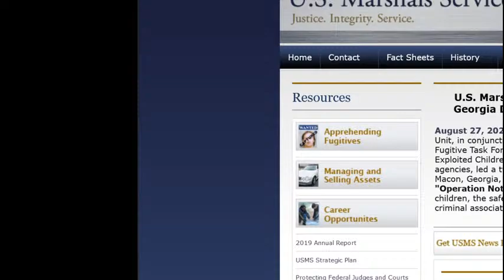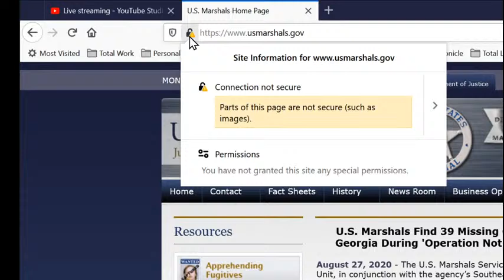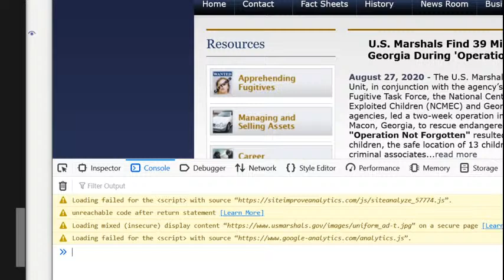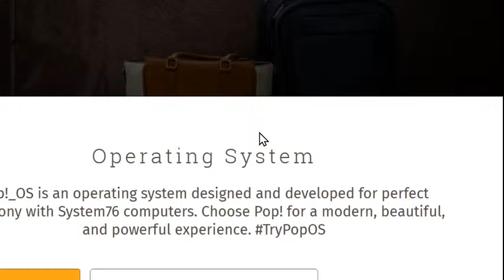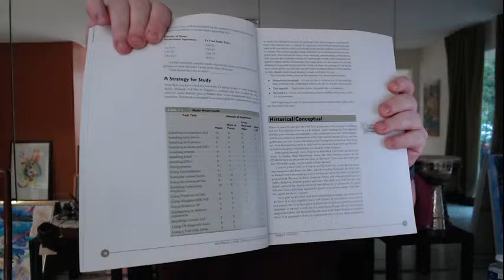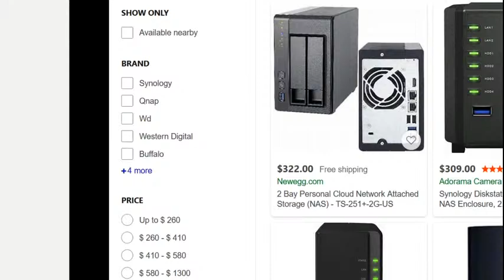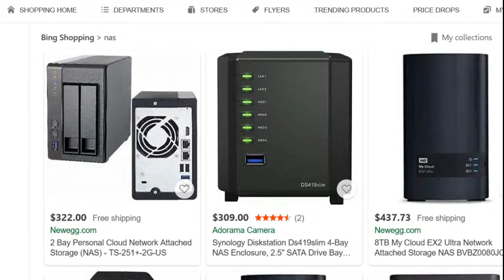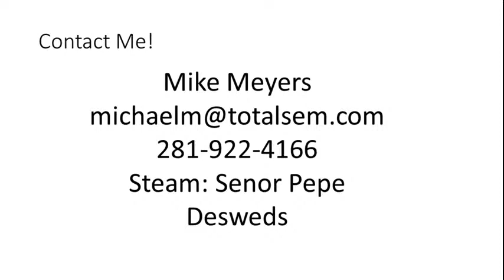Mike Meyers Live Q&A AMA (09/07/2020)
Mike Meyers Live Q&A AMA (09/07/2020). Mike conducted the AMA on Labor Day. He spent the entire time catching up on questions from the YouTube chat and that he received by emails while traveling.

00:00:00 Introduction
00:03:00 Mike answers questions from the YouTube chat feed
01:50:00 Mike held contests for a couple of book giveaways
01:56:00 Close and done

Join Mike Meyers LIVE as he answers your tech questions.  BIG discounts on Total Seminars cert prep products.  CompTIA voucher prices rolled back to last year's prices for a limited time.